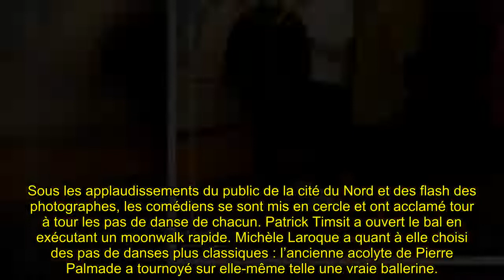Isabelle Nanty survoltée : cette incroyable battle de danse improvisée avec Patrick Timsit et Michèl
A l’occasion de la sortie du film de Michèle Laroque, Alors on danse, la réalisatrice et ses deux acteurs principaux, dont Isabelle Nanty et Patrick Timsit, se sont lancés dans une battle de danse totalement improvisée.